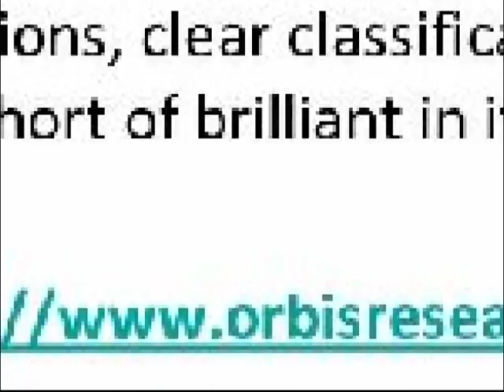2016 United States Security Grilles Market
This 2016 market research report on United States Security Grilles Market is a meticulously undertaken study. Experts with proven credentials and a high standing within the research fraternity have presented an in-depth analysis of the subject matter, bringing to bear their unparalleled domain knowledge and vast research experience.